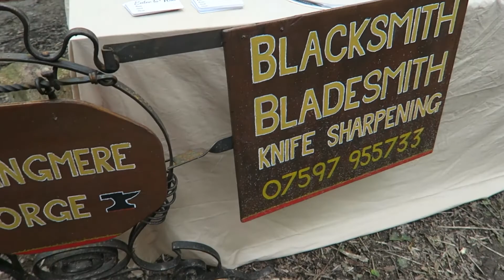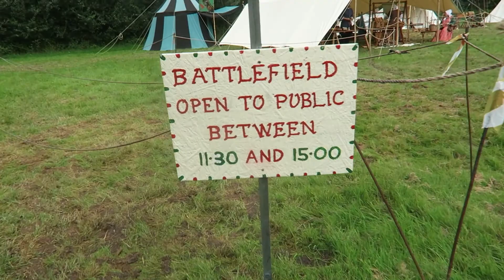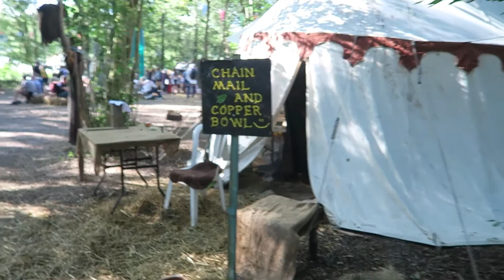Loxwood Joust Vlog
I visited Loxwood Joust! It was an absolutely fabulous day, highly recommend everyone try to attend at some point it's absolutely brilliant.